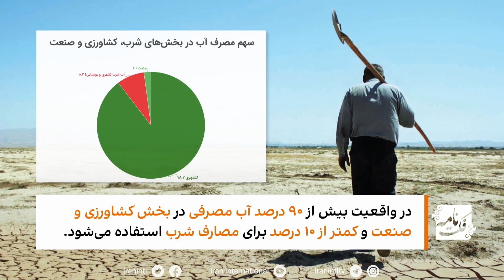ادعای تامین آب برای دو میلیارد نفر در ایران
عباسعلی نوبخت، معاون وزیر کشاورزی می‌گوید «با میزان آبی که از بارش‌ها در کشور می‌ماند می‌توان آب شرب ۲ میلیارد نفر را تامین کرد.» این ادعا در بهترین حالت یک بازی ریاضی نه‌چندان دقیق بر اساس فرضیات غیرممکن است.

خبرگزاری ایسنا و برخی از سایت‌های خبری نیز تیتر زده‌اند «برای ۲ میلیارد نفر هم می‌توانیم آب تأمین کنیم».

معاون وزیر جهان کشاورزی درباره یک شرایط فرضی صحبت می‌کند که در آن فقط باید مصرف آب آشامیدنی را در نظر بگیریم و از مصرف بالای آب در بخش کشاورزی و صنعت در کشور صرف‌نظر کنیم.

نگاهی به برآوردها از بارش نشان می‌دهد سالانه حدود ۴۰۰ تا ۵۵۰ میلیارد متر مکعب در کشور بارندگی وجود دارد که برآوردها نشان می‌دهد کشور توان استفاده از حدود ۱۰۰ میلیارد متر مکعب از این آب را دارد.

از سویی دیگر، برآورد مصرف سالانه آب شرب ایرانیان در حدود ۵۷۳۰۵ لیتر است.

در شرایط فرضی (نادیده گرفتن سایر مصارف) این میزان آب می‌تواند برای آب شرب ۲ میلیارد نفر کافی باشد؛ شرایطی که البته نمی‌تواند واقعی باشد زیرا بخش زیادی از مصرف سالانه آب در ایران مربوط به کشاورزی و سایر مصارف است.

از این رو فکت‌نامه به این ادعای معاون وزیر کشاورزی که می‌توانیم برای ۲ میلیارد نفر آب تامین کنیم نشان «شاخ‌دار» می‌دهد.

(این ویدیو اولین بار در پنج‌شنبه، ۱۱ خرداد ۱۴۰۲ منتشر شده است.)